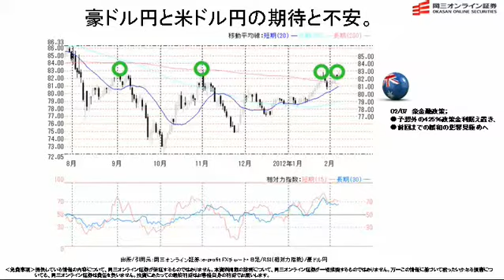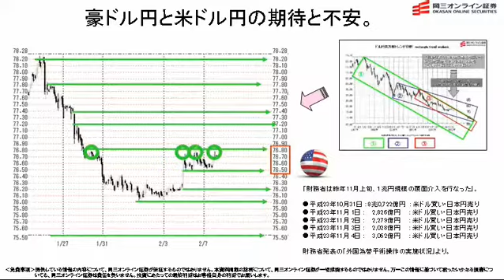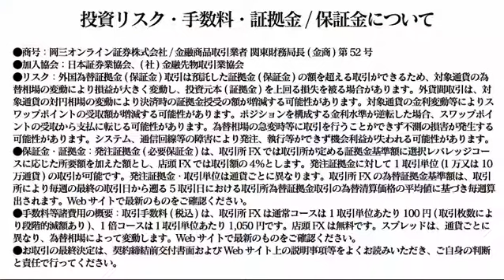【日替わり武部】豪ドル円と米ドル円の期待と不安